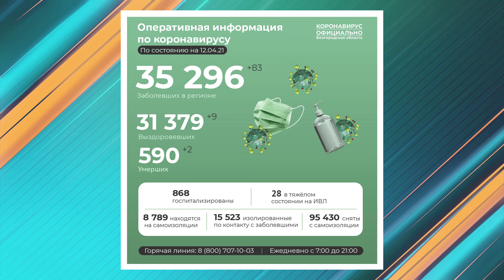Еще два летальных исхода от COVID-19 в Старооскольской окружной больнице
Статистику заболевших коронавирусом за минувшие сутки пополнили еще 83 жителя региона. Новыми жертвами смертельной болезни стали женщины-ровесницы - 68-летние жительницы Старого Оскола и Губкина. Обе проходили лечение в Старооскольской окружной больнице. Всего с начала пандемии от COVID-19 в Белгородской области умерли 590 человек. По сообщению областного оперштаба, на сегодня в стационарах находятся 868 пациентов, 28 из них подключены к аппаратам ИВЛ.